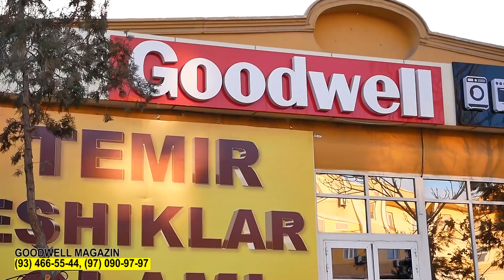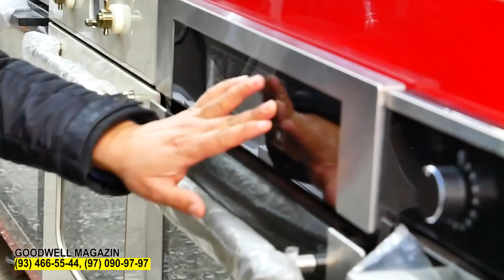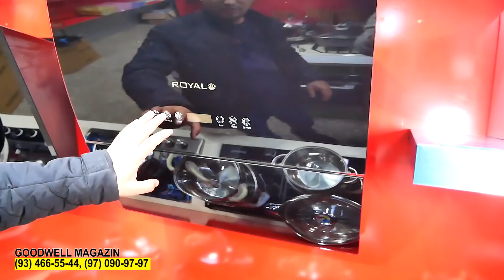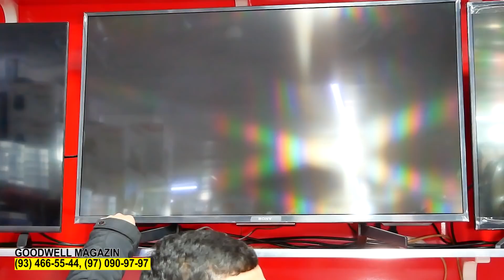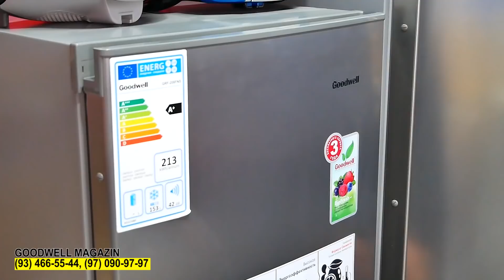ЯНГИ ЙИЛГА АКЦИЯ! МАИШИЙ ТЕХНИКА НАРХЛАРИ УРГАНЧ